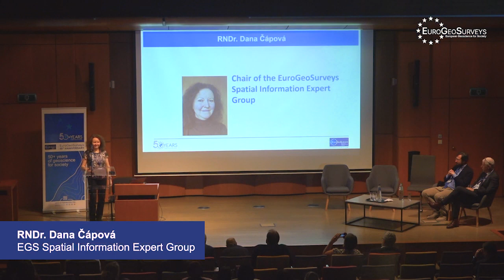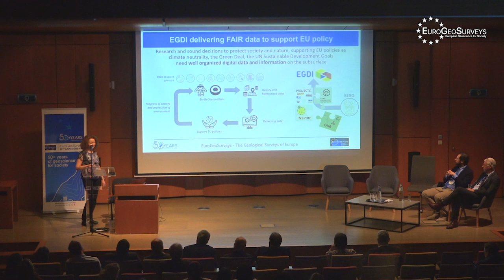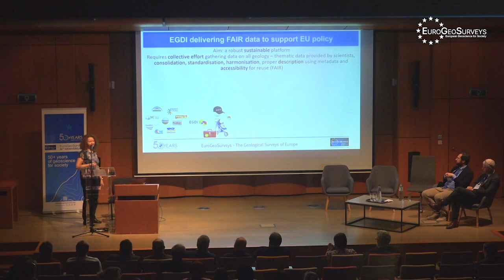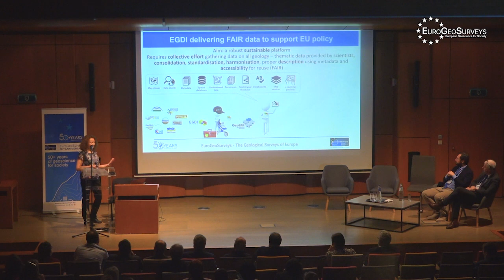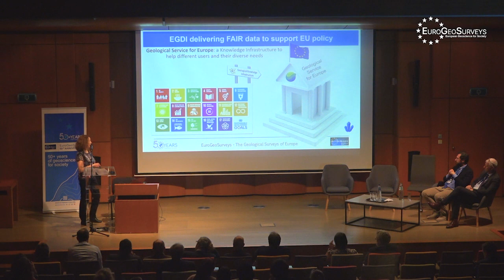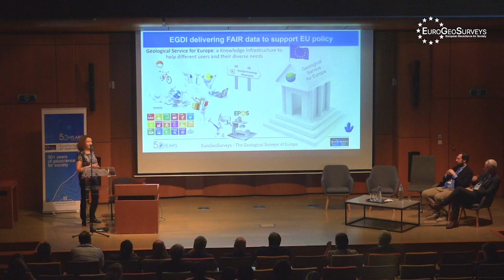Dana Čápová | EGS Spatial Information Expert Group | EGS 50 Years | Session 3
Session 3 - EGS delivers interdisciplinary scientific excellence:
EuroGeoSurveys Expert Group Chairpersons.

EuroGeoSurveys delivers 50+ years of Geoscience for Society:

EuroGeoSurveys celebrated 50+ years of collaboration between the Geological Surveys of Europe as well as their continued collaboration towards the development of a Geological Service for Europe. The anniversary celebration, held in Brussels on 27th October 2022, brought together representatives of EU institutions, international organisations, industry associations, and international and European geological surveys to engage in geoscientific topics important to tackling current social and environmental challenges. Key talks and panel discussions explored the strength of international partnerships for a sustainable future, the interdisciplinary science delivered by EuroGeoSurveys, and the future vision of A Geological Service for Europe.

The geological surveys of Europe, represented by EuroGeoSurveys, work together to provide geoscientific information for the benefit of society. For more than 50 years, EuroGeoSurveys and its members have been delivering European geoscientific knowledge and projects to support environmental management, social wellbeing, international commitments and policy decision-making for the European Union.

The 50th anniversary conference programme, podcasts with the EuroGeoSurveys Expert Group chairs, and the anniversary conference pictures are available

About the speaker: RNDr. Dana Čápová has an M.Sc. in Geophysics. She was Deputy Director and Head of the Division of Informatics at the Czech Geological Survey. She has been team leader or manager of a number of Czech grant projects, and also work package or team leader on EU funded international projects including eEarth, eWater, AEGOS, Minerals4EU, ProSUM, and GeoERA GIP, and the coordinator of the OneGeology-Europe Plus Initiative. She is a Chair of the Spatial Information Expert Group and core member of the European Geological Data Infrastructure Initiative. She is co-chair of the Earth Plate Observation System thematic core service for Geological information and modelling and member of the Steering Committee at the Geoscience Information Consortium. She is currently the Chair of the EuroGeoSurveys Spatial Information Expert Group.